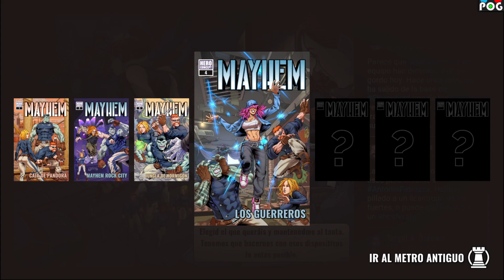Mayhem Brawler - HD/60FPS - Gameplay #3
Hardware:
CPU: Intel Core i7-7700
Mother: GIGABYTE B150M-D3H-CF
Ram: Crucial 16gb DDR4/2400
Video: Zotac GTX 1650 Super 4gb
OS: W10 Professional (x64)

🌞 Ayudanos a mejorar (hardware support)
LBC: bTCW66g7Cuocbf2pnKpgn2V4LvBwaQy6v6
USDT: 0xe56444aa1a48185b0b62b53c7f0caf98d8e95488